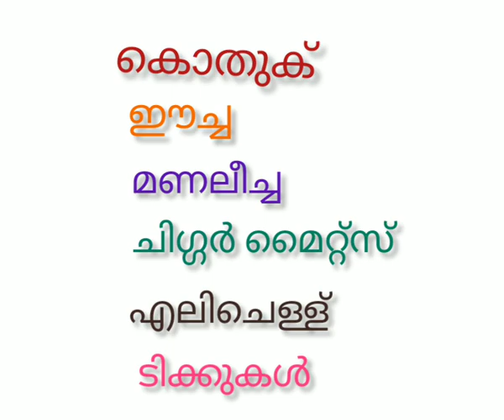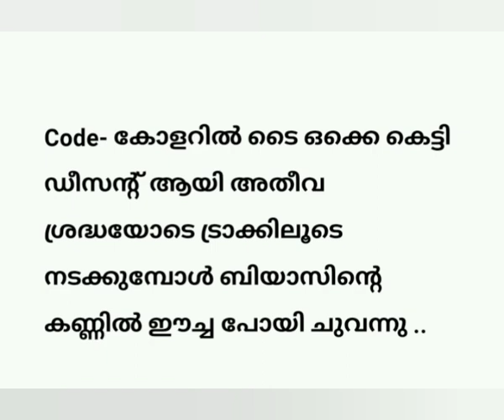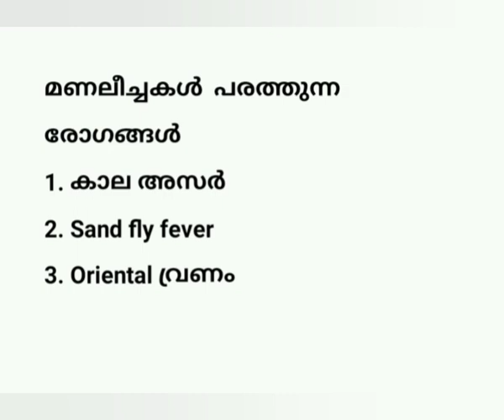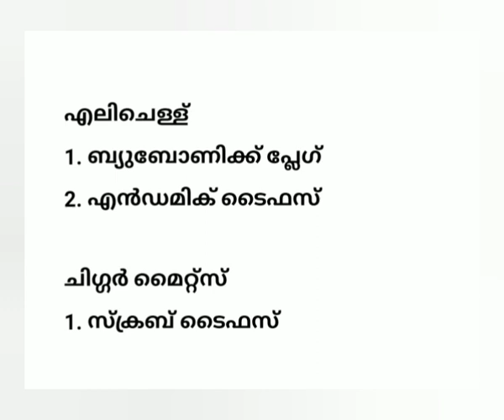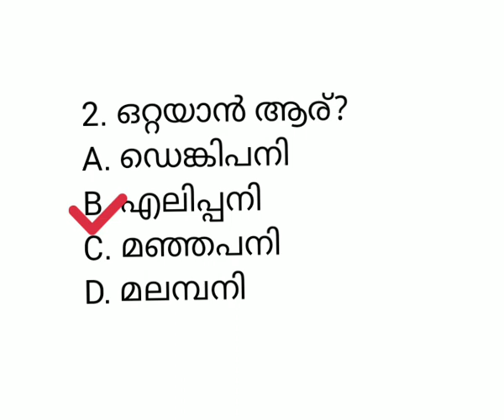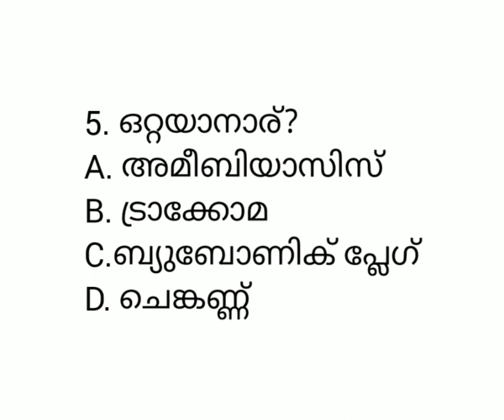വെക്ടറുകളും രോഗങ്ങളും കോഡുകളിലൂടെ പഠിച്ചാലോ 🥰🥰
ഇത് വരെ ഉള്ള ഫീൽഡ് വർക്കർ ക്ലാസുകൾ playlist ഇൽ ഇട്ടിട്ടുണ്ട്.. ലിങ്ക് താഴെ കൊടുക്കുന്നു..

എന്റെ ക്ലാസുകൾ ഉപകാരപ്പെടുന്നുണ്ടെങ്കിൽ